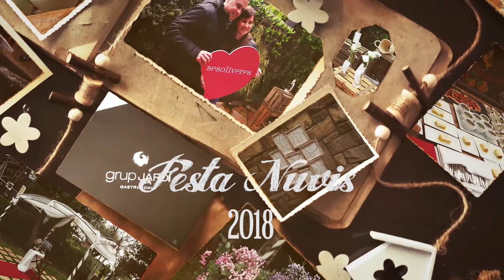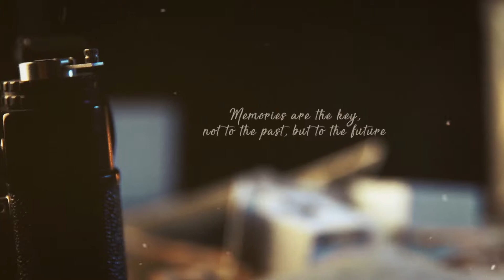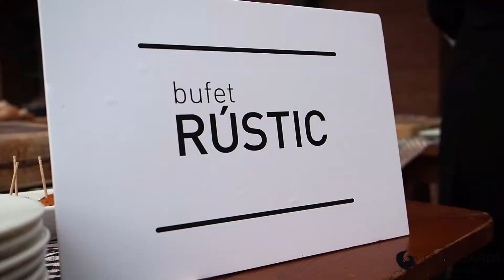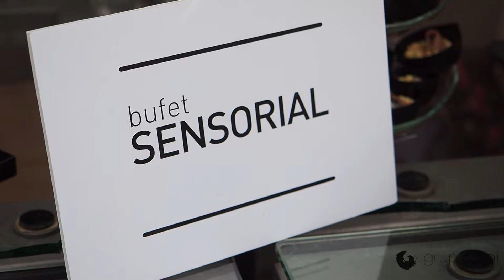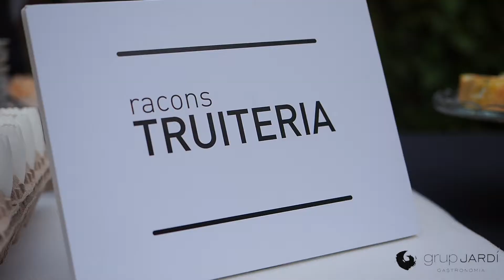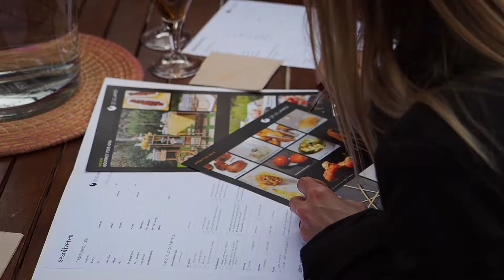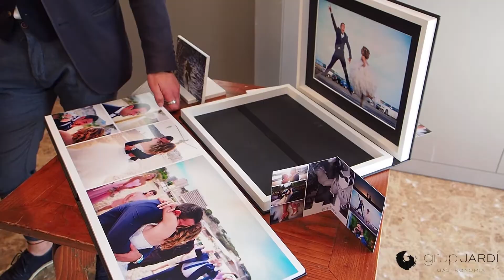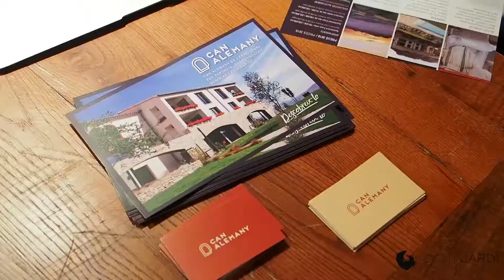Festa Nuvis 2018 Sesoliveres